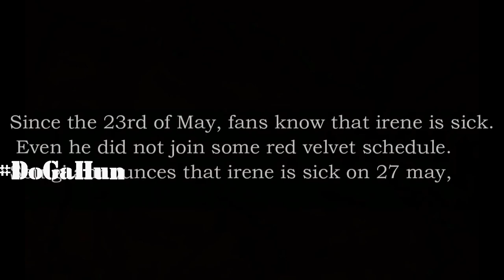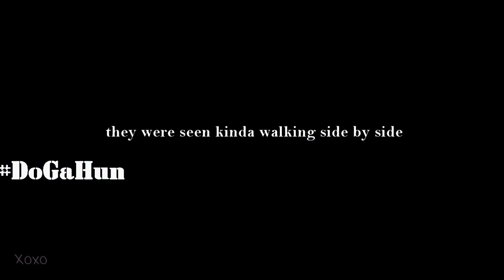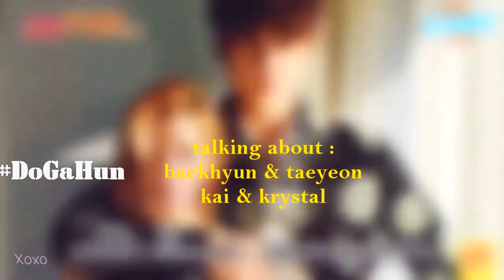EXO SEHUN & RED VELVET IRENE